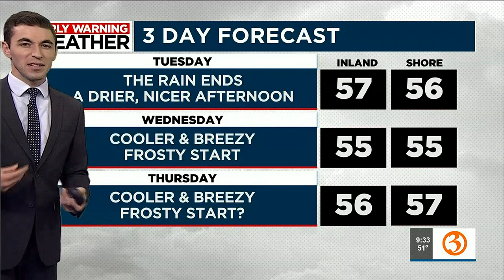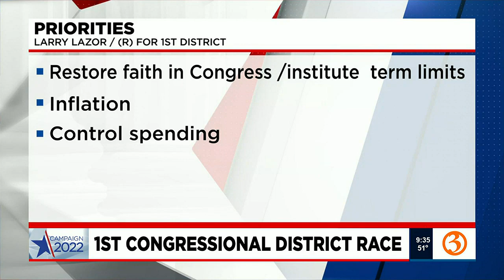Great Day @9a top stories for Tuesday, plus a look at CT's 1st District Congressional race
Here's a look at the top stories for Tuesday, Oct. 18. Plus, Susan Raff takes a look at CT's 1'st District Congressional race.